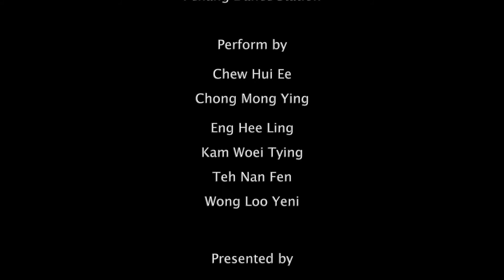Penang Dance Station '96 Dance Concert - Part 5 - "Dancing Flower""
Penang Dance Station “Dancing  Flowers”  花 之 舞  By
Loke Soh Kim
Penang Dance Station

Perform by
Chew Hui Ee，Chong Mong Ying，Eng Hee Ling，Kam Woei Tying，Teh Nan Fen，Wong Loo Yen

Presented by
Penang  Dance  Station
Annual Performance
"Gui  Qu  Lai  Xi  -  96' Dance Concert"
31  MAY  & 1 JUNE  1996
PENANG  DEWAN  SIRI  PINANG